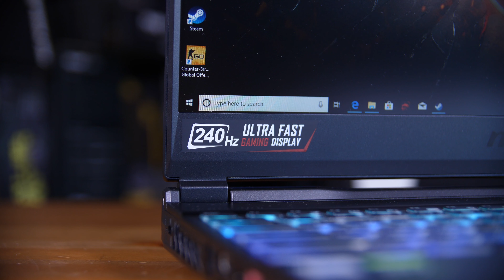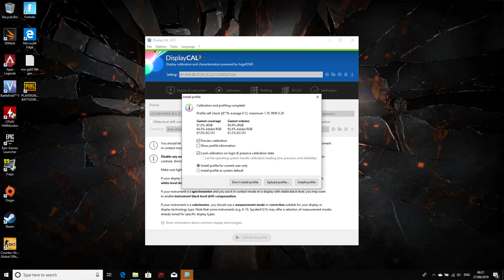MSI GE65 Raider RTX Review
This is a really, really nice laptop. It's not the cheapest, but if you want an amazing gaming experience on the go, this is a great option.
Products shown provided by: MSI